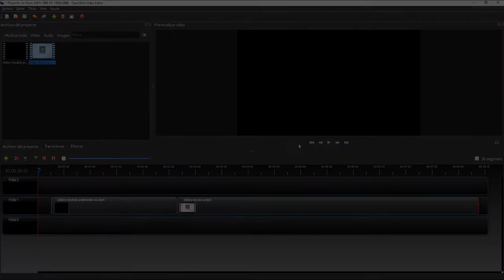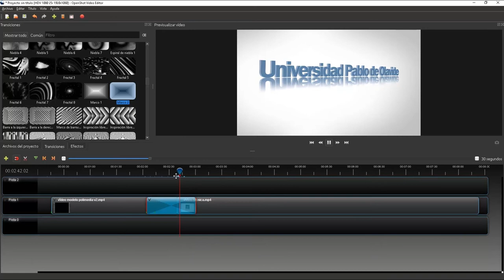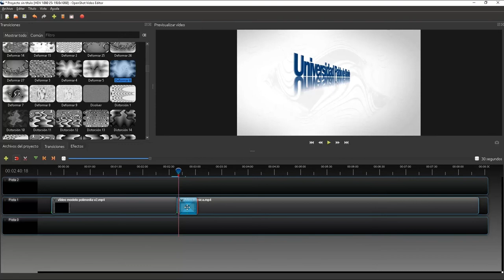Uso de Open Shot Video Editor: Añadir Transiciones